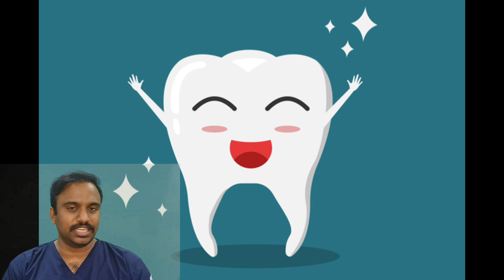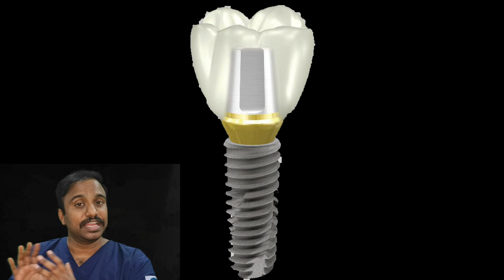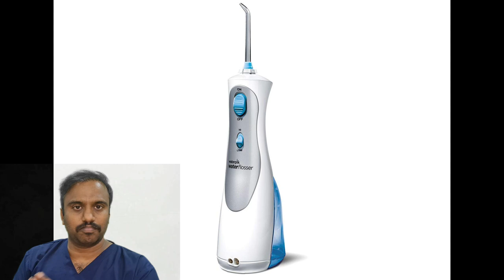How to Maintain a Dental Implant | Tamil | டென்டல் இம்பிளான்ட் எவ்வாறு பராமரிப்பது | Dr.MKP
Greetings, congratulations on placing a dental implant successfully! Dental implants are one of the best ways to replace missing teeth. Most of you have several doubts on how to maintain an implant tooth/teeth. I will give you a few instructions on how to maintain a dental implant that will last a lifetime.
Dental implant maintenance can be divided into two categories: 1. maintenance after placing an implant; 2. after placing teeth over the implant.

Immediately following dental implant placement, you should bite the Cotton gauze for at least 5 to 10 minutes to arrest the bleeding.
After 10 minutes, try to have ice cream or cold juice or at least cold water. The application of cold material over the implant placement site will help stop any micro-bleeding.
Do not eat spicy or hot food for the next three days because spicy and hot stimuli can cause irritation and the site may bleed again.
Do not rinse your mouth for the next two days as this will remove the clot which is over the implant site. This clot is very important in wound healing, and its removal delays the healing process.
It is important not to touch the surgical site with an unclean finger or any other instrument, as this may reduce secondary infection.
As recommended by your dentist, take your pills regularly.
Please consult your dentist if you are experiencing severe pain, swelling, or any other problems.

Let's see+ how to maintain a dental implant after placing artificial teeth over it.
In the weeks following the placement of the teeth over dental implants, you should eat soft, chewable, and easy to digest food, gradually return to a normal diet within a month, but remember dental implants are different from your natural teeth, do not bite anything hard like bone, groundnut Burfi, murukku, etc
Be careful not to disturb the tooth with fingers after placement because this may cause peri-implantitis.
After you place the teeth, if you have issues biting or any hindrance during biting, you must visit your dentist immediately.
You should visit your dentist as soon as possible if you notice that the teeth are becoming mobile or loose.